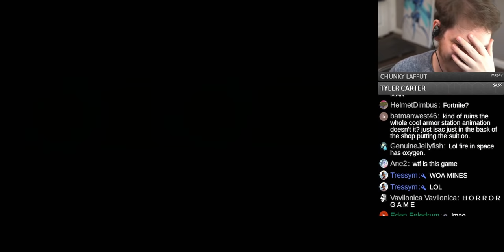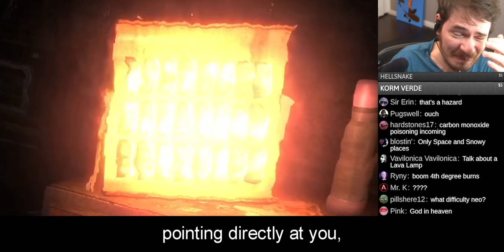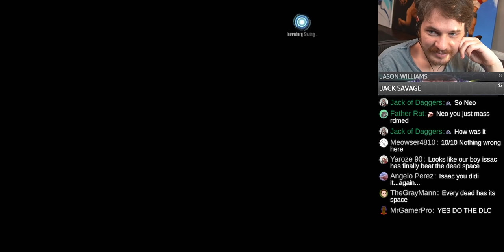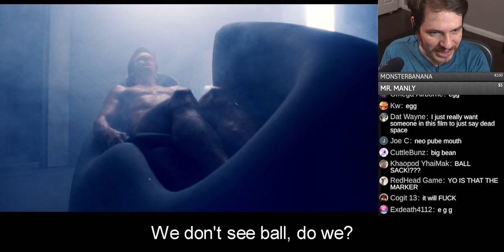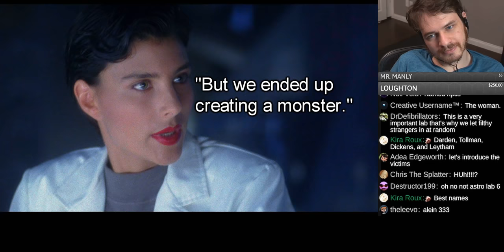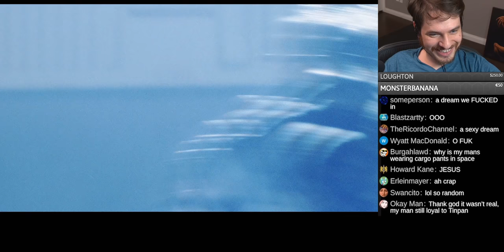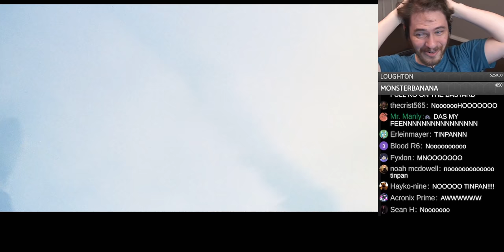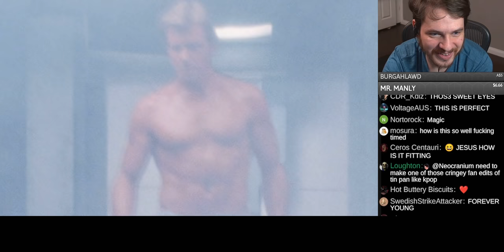It's All Dead Space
True ships never die. They just get fleshed out in the Blu-Ray.
Dead Space 3 and Dead Space (1991) are in this video.

Chapters:
0:00 - 7:56 - Dead Space 3
7:57- 8:36 - [ Transition ]
8:37 - Dead Space (1991)